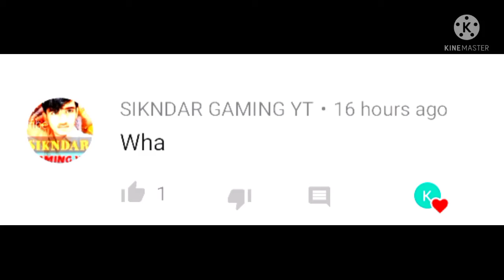ALL WORD CHALLENGE IN PUBG MOBILE LITE ANY COME //KAVA GAMING YT#MONTAGE GAMEPLAY